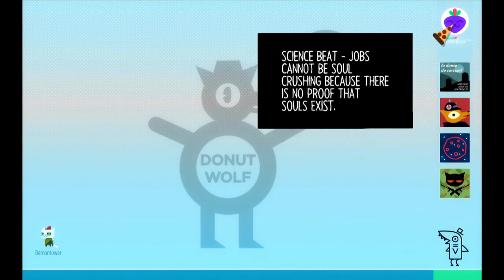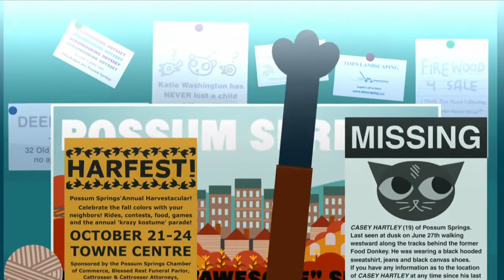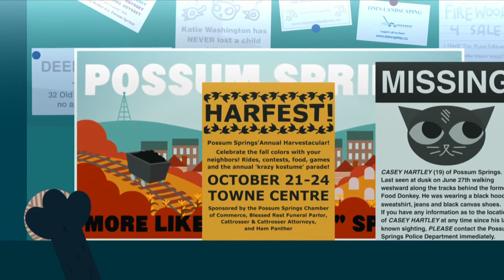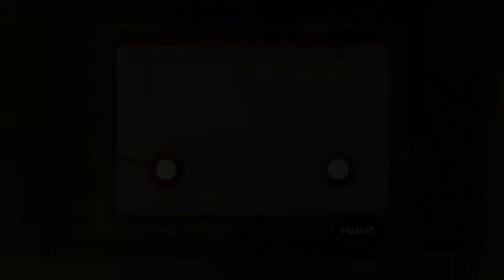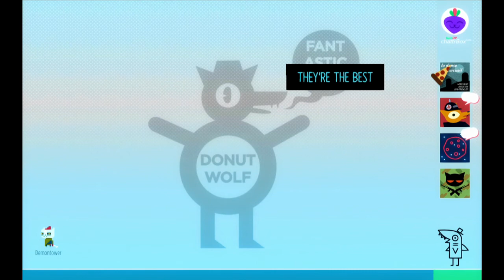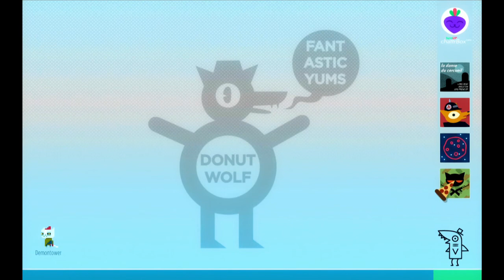Backlog Heroes Play: Night in the Woods Part 6: Electro-Therapy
Mae spends more time with Gregg, but unfortunately these two aren't exactly the most intelligent when it comes to messing with machinery. Watch out for the sparks!

Help the show become better with a monthly contribution and receive access to exclusive videos, outtakes, extras and more!

Check me out on Channel Awesome!

Check me out on GeekVision!

Check me out on Circle Plus!